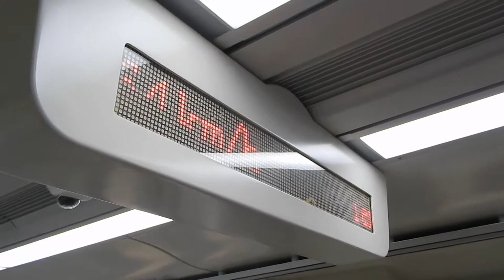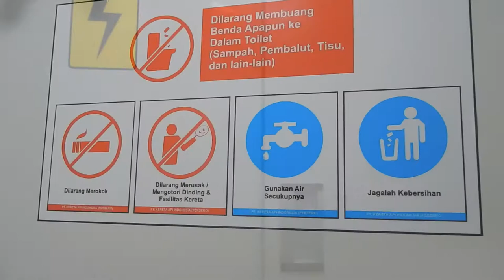Hari Pertama KRL ARS (Railink) Sudirman Baru-Bandara Soekarno Hatta (2)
PT Airport Railink Service selaku operator KA Bandara di Indonesia melakukan "Public Test" alias ujicoba untuk umum layanannya yang baru, yaitu ARS Bandara Soekarno Hatta kepada masyarakat luas.
Sebelumnya, KRL Bandara ini telah mengalami ujicoba selama beberapa bulan di lintas Jakarta-Bekasi/Tangerang, untuk mengetahui segala kekurangan setelah produksi sehingga dapat diperbaiki sebelum resmi beroperasi.
Rencananya, KRL ini akan melayani rute Stasiun Manggarai sampai Stasiun Bandara Soekarno Hatta, dengan pemberhentian Stasiun Sudirman Baru (BNI City), Stasiun Duri, dan Stasiun Batuceper. Tetapi, sehubungan dengan pembangunan Stasiun Sentral Manggarai, KRL ini hanya melayani sampai Stasiun Sudirman Baru, dengan perkiraan hingga 2019. Dan rencananya Stasiun Duri akan beroperasi untuk KRL Bandara pada awal 2018.
Layanan KRL Bandara ini diresmikan Presiden Joko Widodo pada 2 Januari 2018.